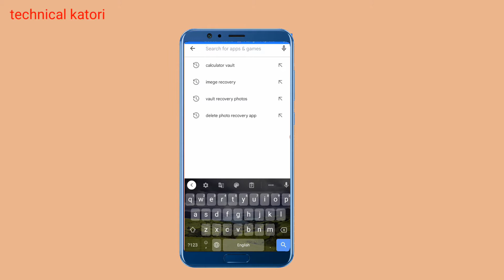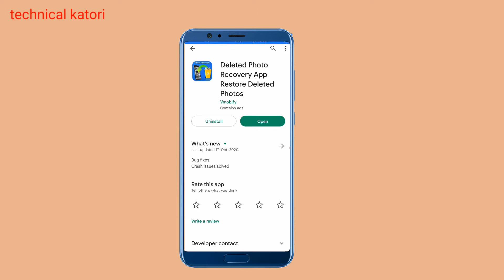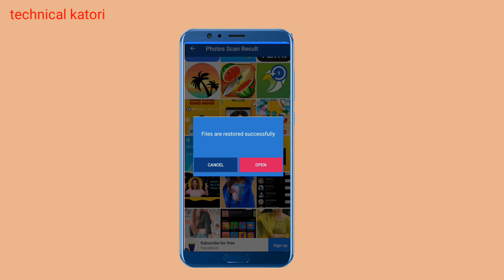calculator vault se delete photo wapas kaise laye|how to recover deleted photos from calculator app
this about how to recover deleted photos from calculator vault app
calculator vault se delete photo wapas kaise laye

Your Queries 👇
calculator app delete photo recovery
calculator vault se delete photo wapas kaise laye new apps
 calculator app delete photo recovery calculator vault deleted photo recovery calculator vault recover delete photo wapas kaise milega
 calculator hide app se delete photo wapas kaise laye
 how to recover deleted photos from calculator vault app
 calculator app se delete photo wapas kaise laye
calculator app se delete photo wapas kaise laye 2022
calculator hide app recycle bin se delete photo wapas kaise laye
 calculator vault app se delete photo wapas kaise laye
calculator app se delete photo wapas kaise laen
 calculator vault app se delete photo wapas kaise laye new video 2022